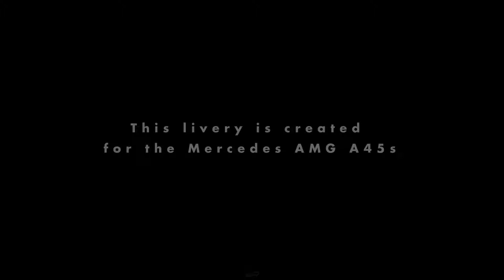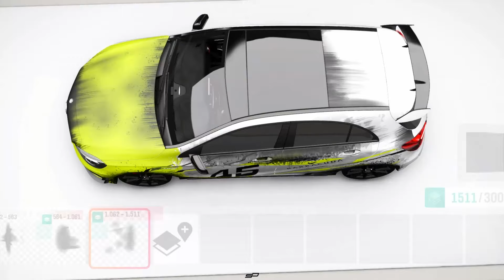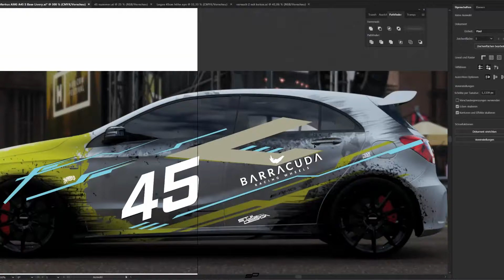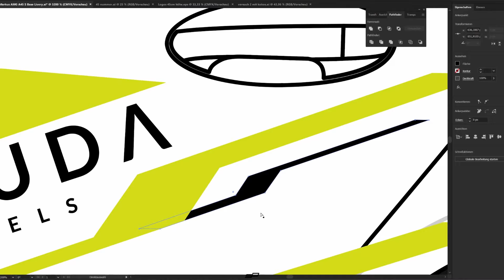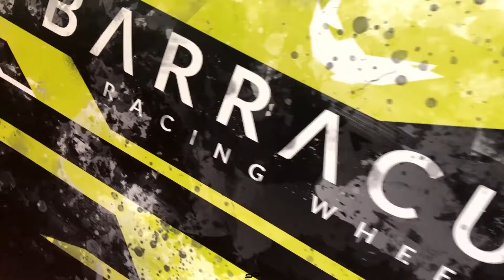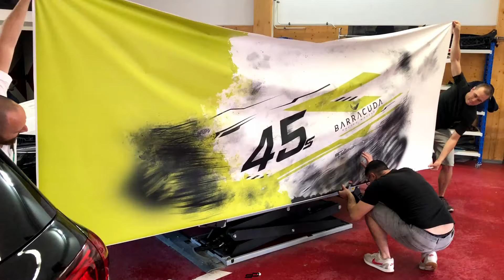Project Game To Reality 11 "Twoface 45" AMG A45s - Forza Horizon 4 Design | Speedart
The most detailed IRL Livery so far - can't bring this level in FH4, but the whole Livery is created with brushes straight out of the game!

Xbox Live:
StuiiDesign

Origin:
Stuii-Design

Uplay:
Stuii-Panda

Download all Skins Ingame - everything is shared.